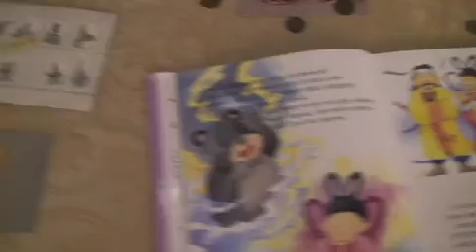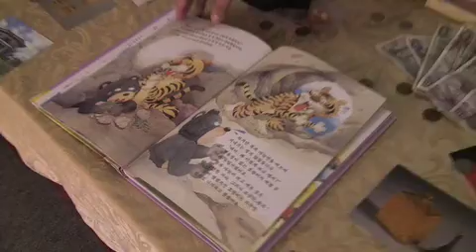Korea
Heritage Day at Casa Sandoval.